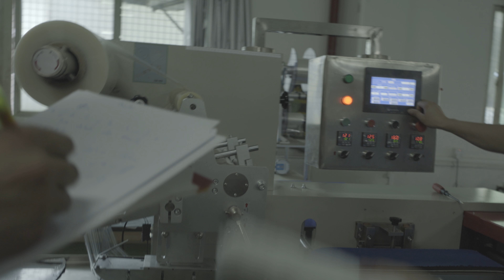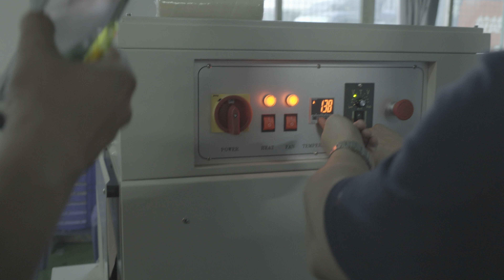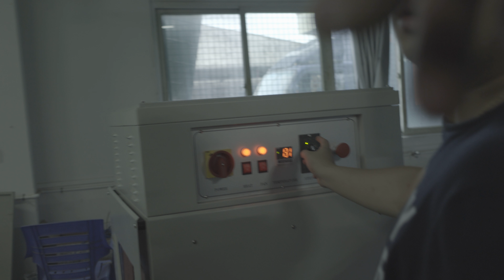Three Servo motors controlling flow wrapping shrinking tunnel for Portuguese customer 葡萄牙客戶油漆產品旋蓋包裝線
YX series Three Servo motors controlling flow wrapping shrinking tunnel instruction for Portuguese customer 葡萄牙客戶油漆產品旋蓋包裝線 designed and manufactured by our engineer team in cosmetic&food&pharma making and packaging machinery is widely used in the daily chemical industry like automated packing equipments and such like.We as a famous manufacturer moreover can design and produce the packaging machine according to the special requirements from customers.
Working flow of paint roller packaging line:
1.Elevator feeds the rollers into the  conveyor belt;
2.The 1st sensor detects roller, positioning, cap feeding,pressing cap on the right side of roller;
3.The 2nd sensor detects roller with one cap, positioning, cap feeding,pressing cap on the left side of roller;
4.Capped roller enters the film sealing machine, heatint shrinking tunnel.
4.Sealed product is pushed into chain convery belt by the air cylinder.
5.3rd sensor detects the roller and labeling.
6.Product dischage after labeling.
Basic parameter of roller paint capping packaging line:
Prodcution capacity：About15～25 pcs/minute；
Power：220V/50HZ；
Air pressure：0.5Mpa；
Labeling accuracy:±0.5mm
Basic parameter of servo motor driving 3pcs flow wrapping equipments:
Type model YX-450
Nitrogen Inflashion Toast Wrapping Machinery
Our Factory since 1992 has been manufacturing the cosmetic&food making and packaging machinery.In these field we have the experience rich enough to solve the questions encountered by our customers from both home and abroad.For more information about various high quality machinery like YX series Three Servo motors controlling flow wrapping shrinking tunnel instruction for Portuguese customer 葡萄牙客戶油漆產品旋蓋包裝線,please email via or browse our